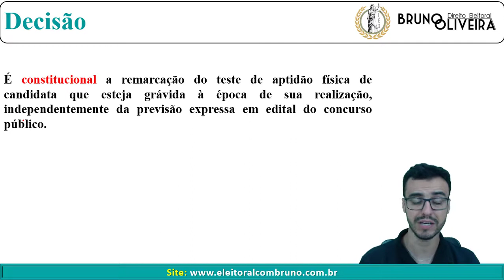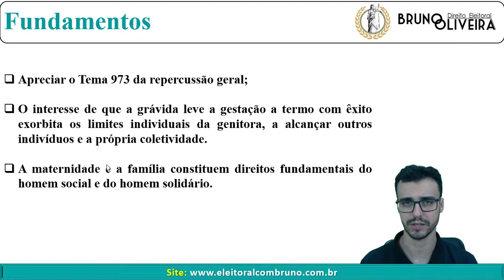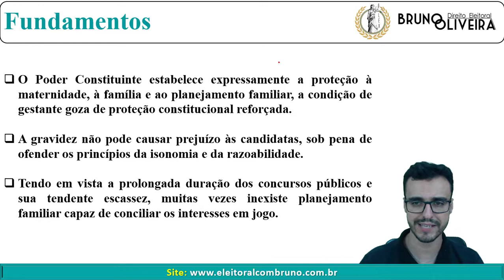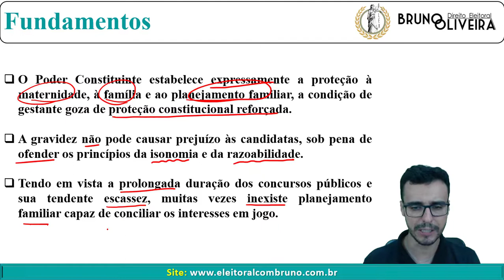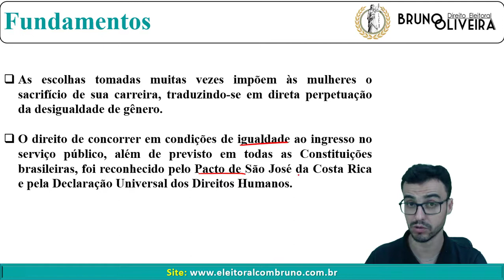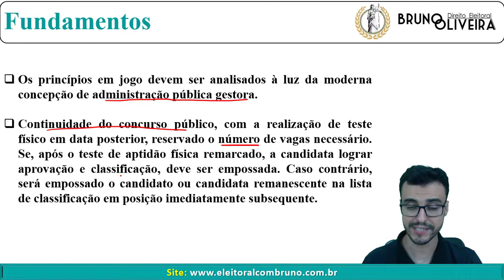INFORMATIVO STF 924 - GRÁVIDA E O TESTE DE APTIDÃO